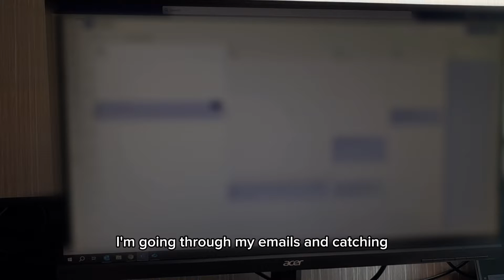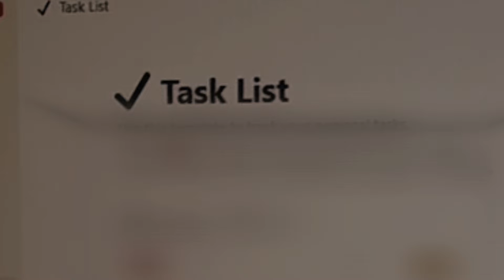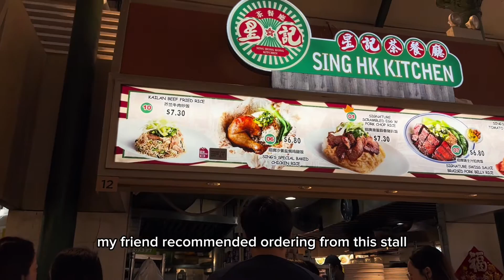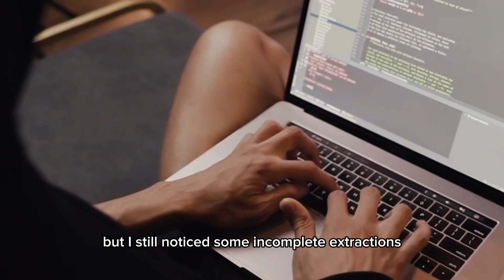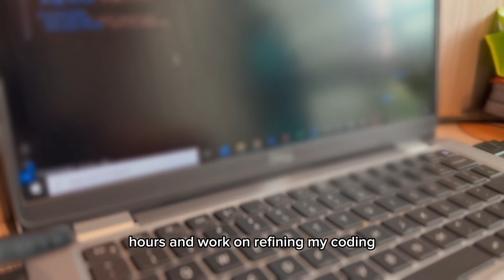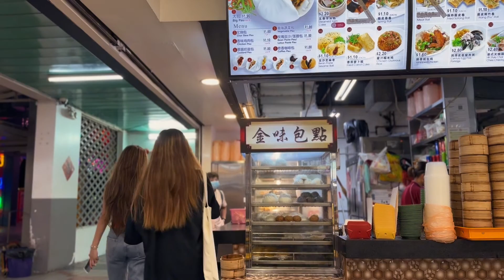what does a data scientist do | work week in my life vlog | a deeper look: life of a data scientist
Hey everyone! In this video, I hope to offer deeper insights into my daily tasks as a Data Scientist, workweek routines, and a glimpse into my life beyond work. I hope to make the world of Data Science accessible and engaging for everyone, striking a balance by simplifying complex technical aspects and delving into intriguing projects.

With the recent advancements in generative AI, most of my projects are now focused on large language models (such as chatGPT which I’m sure many have tried using one way or another!).

🥰About me🥰
I'm a 25-year-old Data Scientist working in the internal audit department and this is my first full time job after graduating 2 years ago.

Featured restaurants: The Arden

My work week
00:00 Intro
00:27 Monday (WFH)
07:47 Tuesday (WFO)
11:22 Wednesday (WFO)
14:57 Thursday (WFO)
18:04 Friday (WFH)